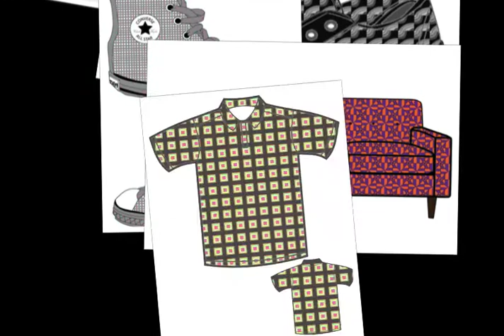Pattern Designs 3 Large